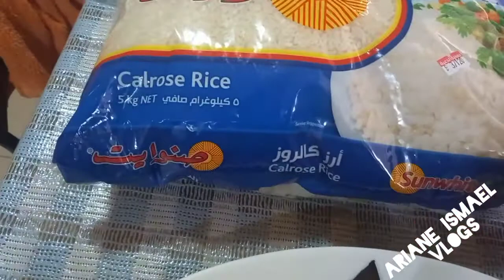MGA PAGKAIN SA FAMILY DAY DITO SA DAIYA KUWAIT